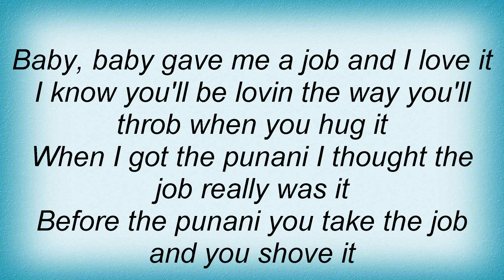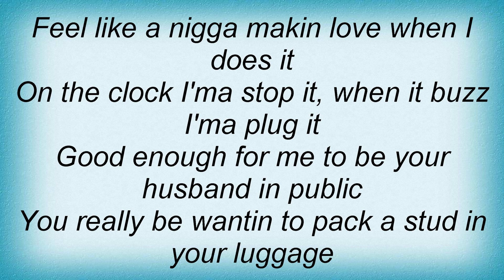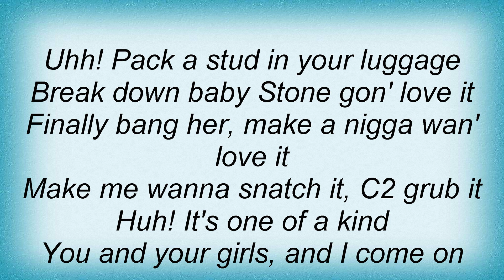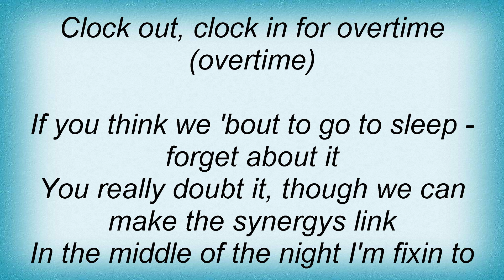Tech N9ne - Overtime Lyrics